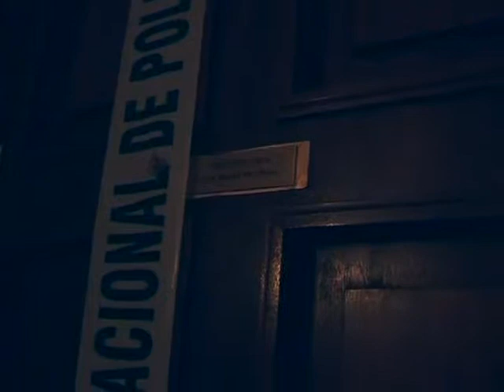04 09 13 UN MES SIN LEONOR